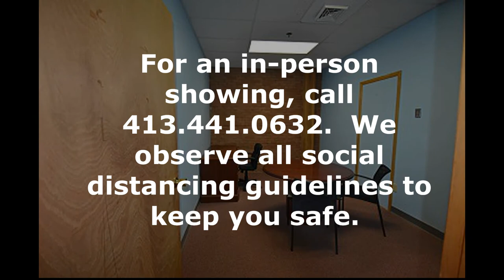Office Space for Lease: 34 Depot Street - 202C, Pittsfield, MA - 226 SF for $300/mo - Shared Suite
This office space is available for lease.  226 SF private office with a shared reception area in Suite 202 on the second floor of a quiet office building at 34 Depot Street in downtown Pittsfield, MA.